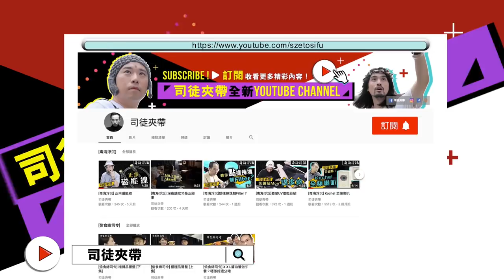[毒海浮沉] 玩KT88的另類選擇-EL156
[毒海浮沉] 因為淘咗部KT88推挽膽機，機未到，就淘定啲膽先，因為以前已經玩過KT88，所以想試新嘢，今次淘咗四支可以直插嘅EL156返嚟，希望有驚喜。